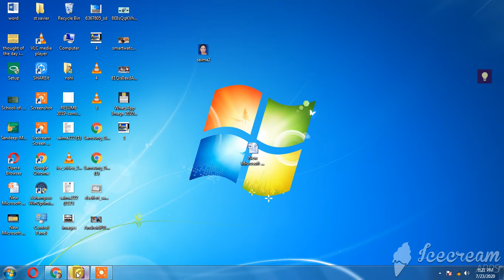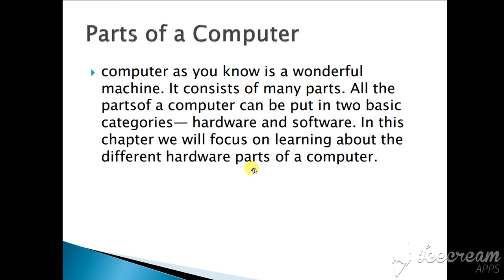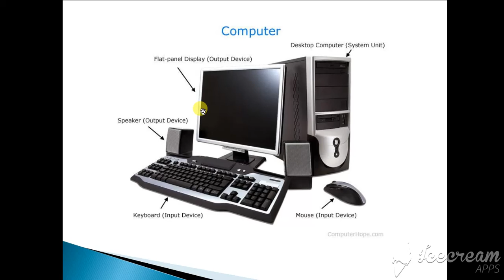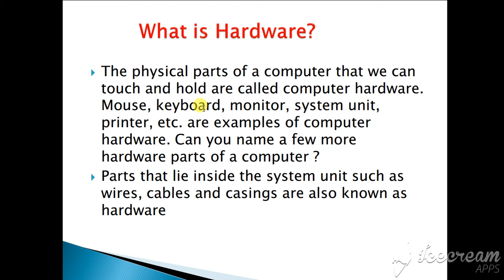class 3rd computer hardware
parts of computer , What is hardware ?